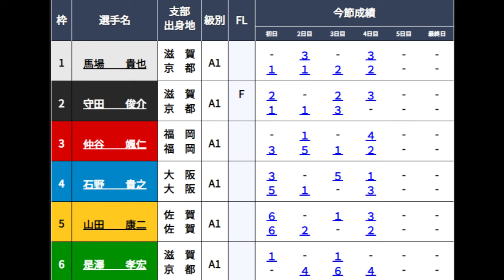【G1びわこ競艇】準優11R①馬場貴也②守田俊介③仲谷颯仁④石野貴之⑤山田康二⑥是澤孝宏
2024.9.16びわこ競艇G1びわこ大賞5日目11R準優
①馬場貴也②守田俊介③仲谷颯仁④石野貴之⑤山田康二⑥是澤孝宏